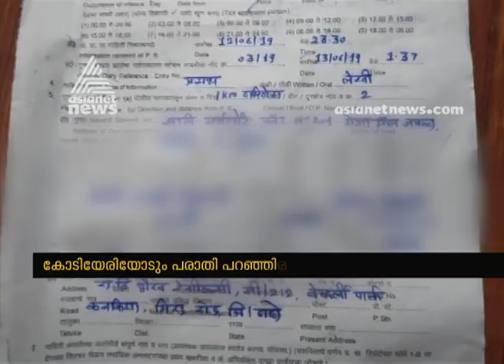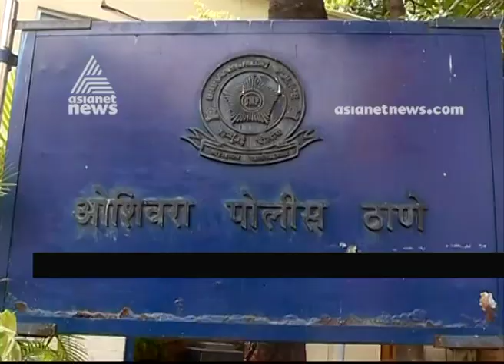Binoy Kodiyeri Sexual assault ; Mumbai lady against Kodiyeri's statement